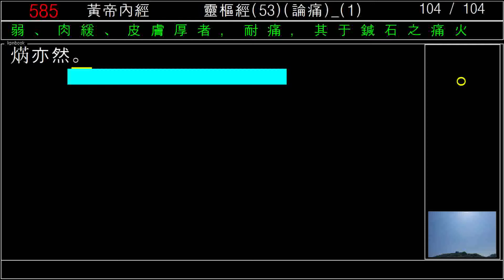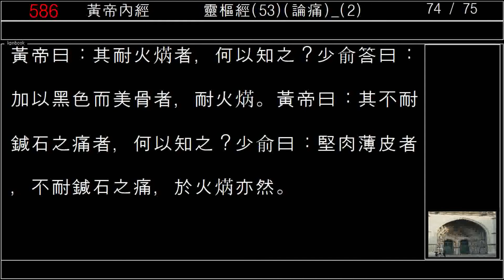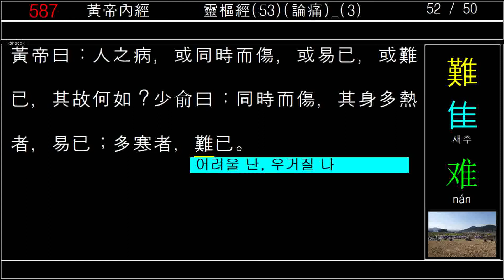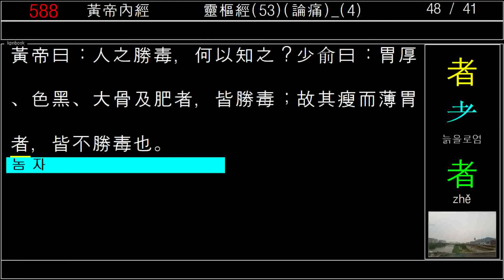黃帝內經_靈樞經_53_論痛_황제내경_영추경_2020